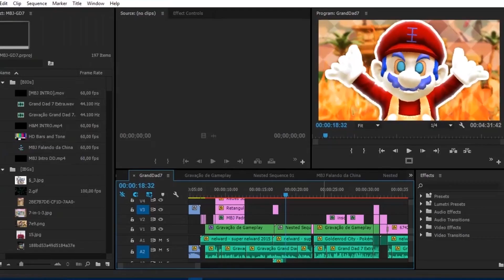ME AJUDEM!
♦ Apoie o canal MBJ!

♦ Desenhos do Giuseppe (Meu fursona lontroso aí):
Raposa Lunar (Twitter: @Raposa_lunar)
Aminkys ( Twitter: @aminkys_ )

Steam: OttMBJ